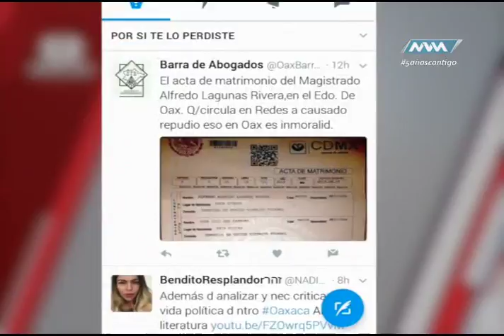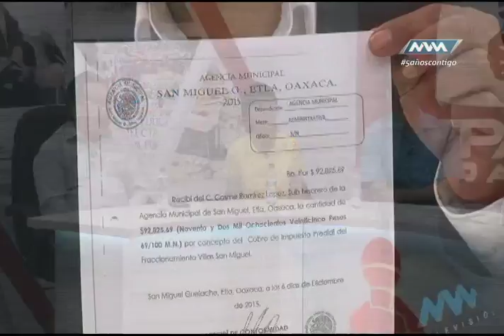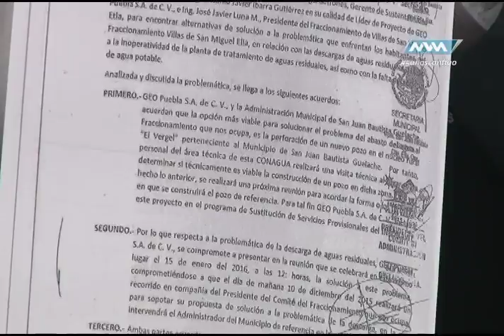Espacio Ciudadano Comité San Miguel 24-marzo-17